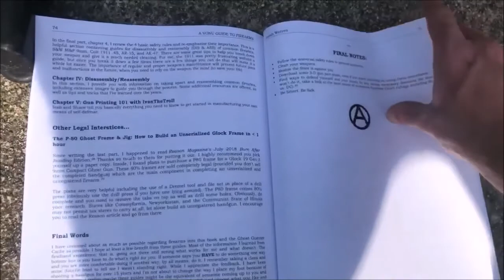TVP #73: [Building The Second Realm] #3: The Second Realm, Vonu, & Agorism (Compared/Contrasted)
Agorism is quite well-known in anarchist circles and is a great way to, both, live your principles and to regain some level of personal autonomy stolen from you from birth.

Vonu is a more lesser-known strategy, premised around individuals becoming as invulnerable to coercion as humanly possible. This is done by way of radical lifestyle changes and minimal contact with the statist-servile society, among other things.

So, where does the Second Realm fit in with both of those strategies? How are they similar? Different? Are they compatible?

Full Show Notes: VonuPodcast.com/73